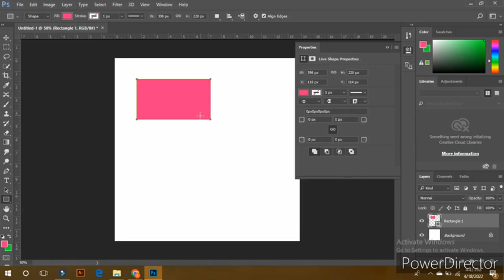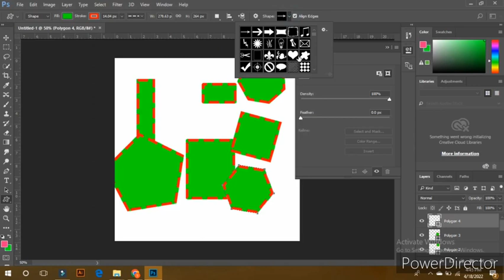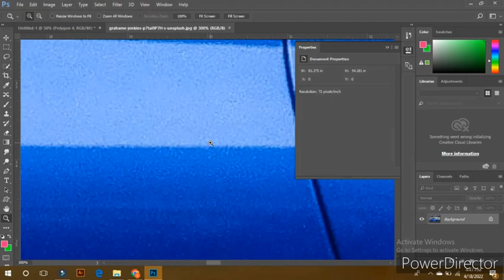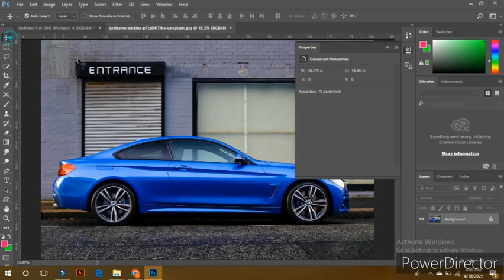Adobe Ps class #19#madizon